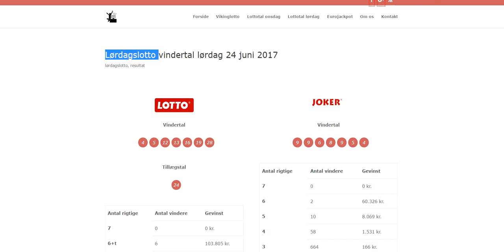Lørdagslotto vindertal lørdag 24 juni 2017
Lørdagslotto vindertal og jokertal UGE 25 - lørdag 24 juni 2017 ✅ Få dem 100% gratis her sammen med præmiepuljen for denne dato.